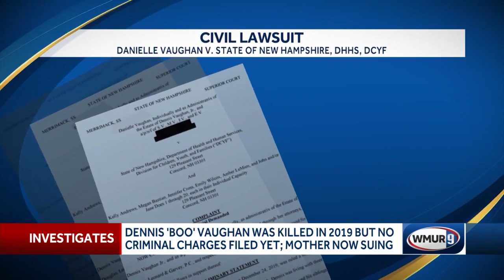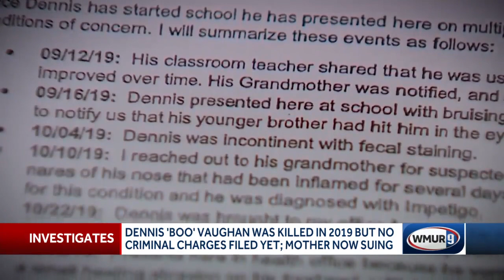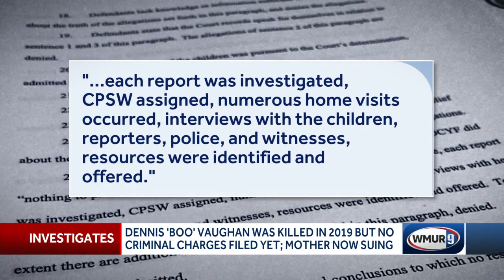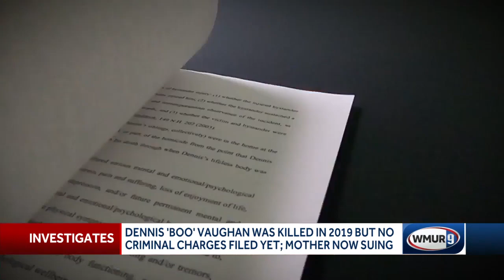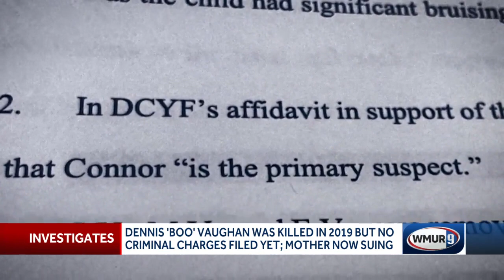New Hampshire mother seeks answers more than three years after 5-year-old son's death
On Christmas Eve 2019, a 5-year-old boy died in Laconia. More than three years later, no charges have been filed, and no suspect has been publicly identified.